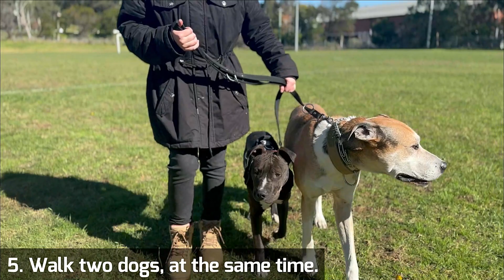Multi function Dog leash. Six in One Dog leash a must for every dog owner.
You might think all dog leashes are the same, but here at Rogue we've tested tons of dog leashes and then innovatived our own dog leashes with amazing features, functionality and flair.

Here's one of them our Multi Function Dog leash. Its a strong sturdy dog leash best suited for medium to xl breeds or dog types. Its LIFETIME GUARANTEED and can handle anything you throw at it. Saltwater, sand, dirt and its non rust and non bust because all fittings are solid stainless steel.

This multifunctional dog leash is the ultimate dog leash and is the last leash you’ll ever need.  Multi-function dog leashes are very popular with dog  trainers,  K-9 Units and anyone who understands the importance of having  sound sturdy dog leash.   This multifunctional dog leash gives dog owners and handlers greater control over a standard dog leash.

The amazing functionality of this dog leash.
1. Hands Free Dog Walking
2. Walk two dogs with one leash
3. Adjustable to long leash
4 & 5. Adjustatble to two shorter leash versions
6. Easy and convenient to tether or tie out your dog.

100% designed and produced by Rogue Royalty
100% Australian Owned & Operated.